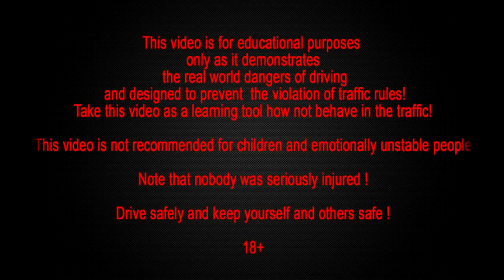North America Car Crash Compilation 2015 - Best of Road Rage in America 2015